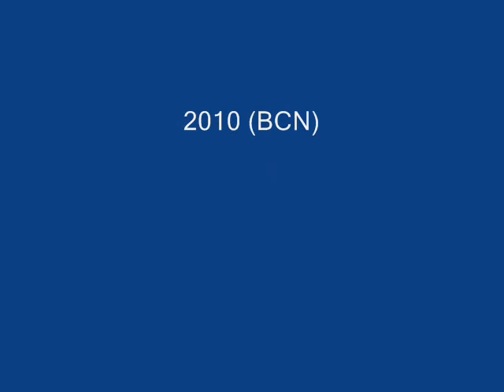MERCHÁN con QUICO PALOMAR - A DOS QUARTS DE SIS.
DOS QUARTS DE SIS (Q.Palomar-J.de la Rúbia)